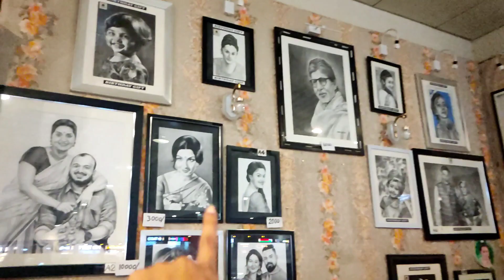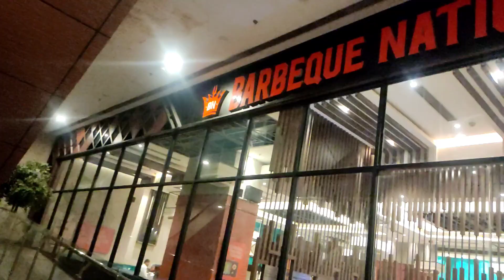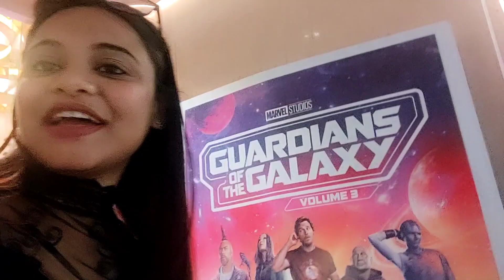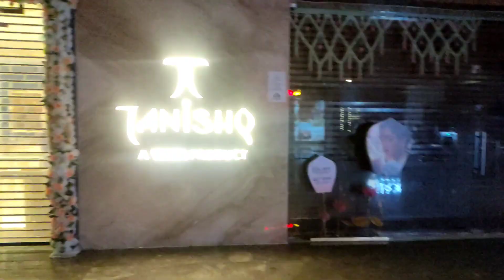Family Dinner At Barbeque Nation Noida 🍢🍖🔥 Our Roka Anniversary 😍💕